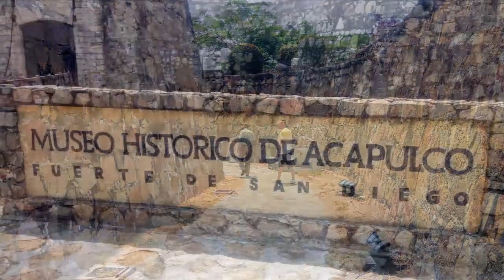26-05-2022 - Acapulco - Historical Tour - by Jesus, Mario & Rudy